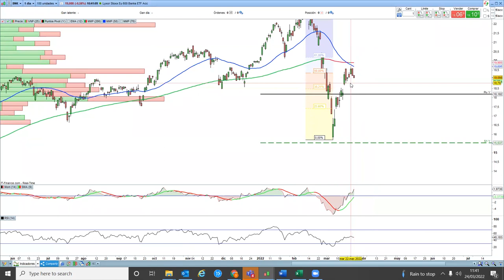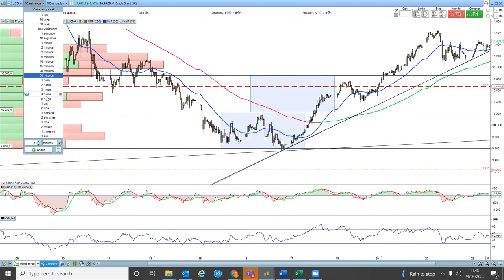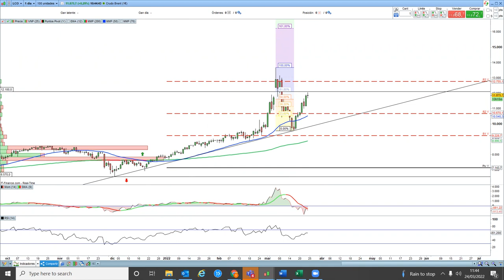A nivel técnico, el petróleo tiene objetivo en los 121 dólares | SERGIO ÁVILA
Sergio Avila, de IG analiza técnicamente los índices tras cumplirse un mes del inicio de la guerra en Ucrania.